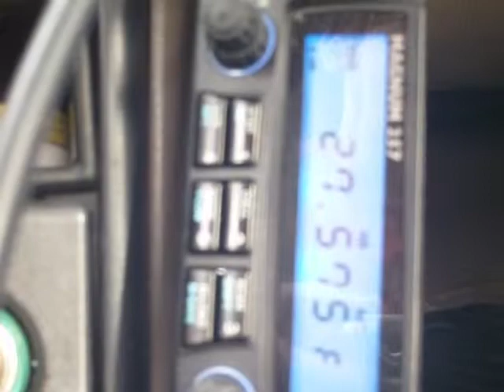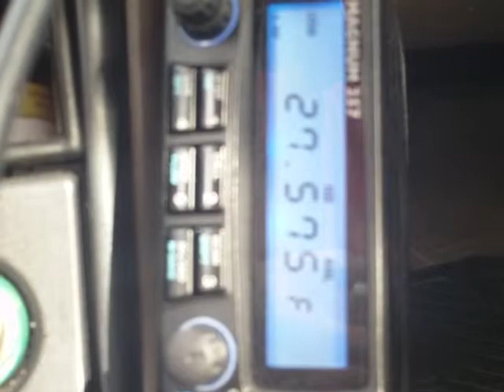11 meter DX 27.575 MHz USB pile up 9TC5180 and many others